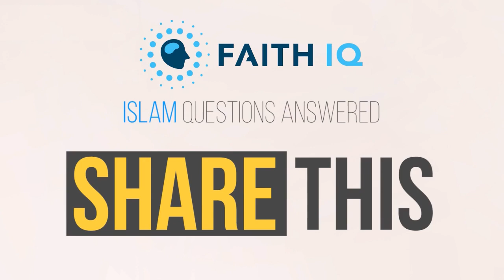Why The Prophet (PBUH) Change The City Of Yathrib's Name To Madinah? | Shaykh Hasib Noor | FAITH IQ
When the Prophet ﷺ migrated to the city of Yathrib, he changed its name to Madinah instead. Why would one do that to a city that already had a perfectly good name?

Turns out that Yathrib wasn’t a good name at all. Yathrib literally meant “Cursed.” Due to previous outbreaks of malaria and other diseases, people suspected that the city was cursed and referred to it as such.

The Prophet ﷺ always changed names of places – and even people – who were unfairly or negatively labeled. So the “cursed” city instead became known as Taibah – The Pure City, Taaba – The Beautiful City, and Madina-tul-Munawwara – The Illuminated City.

Shaykh Hasib Noor answers and explains..